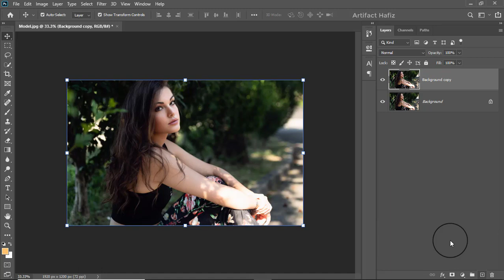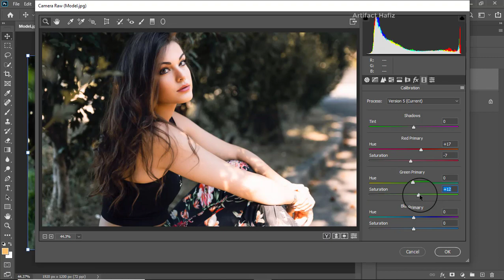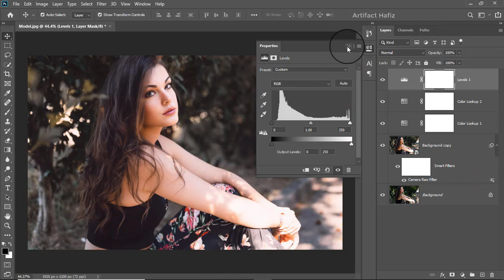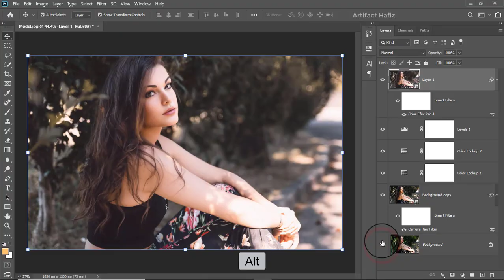Trendy Moody Summer Effect: Photoshop Tutorial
Hello Viewers,
Here I will show Trendy Moody Summer Effect: Photoshop Tutorial.

Skype: rakibhafiz
Follow me on